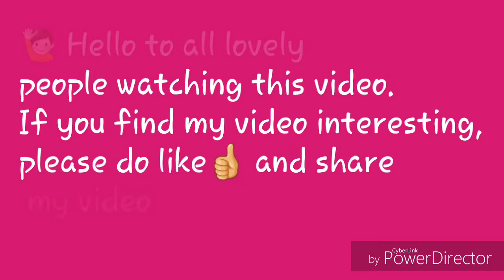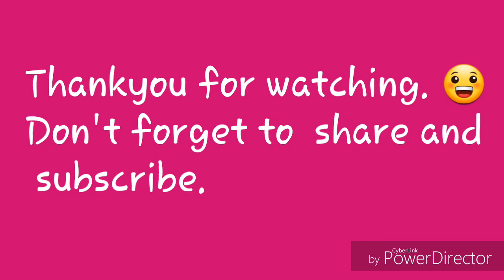DIY EASY & CREATIVE WALL DECOR IDEA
Yet again with an easy and creative wall decor idea.
Materials neede:-
colored papers
sticks
glue gun
thread

HAPPY CRAFTING  :)